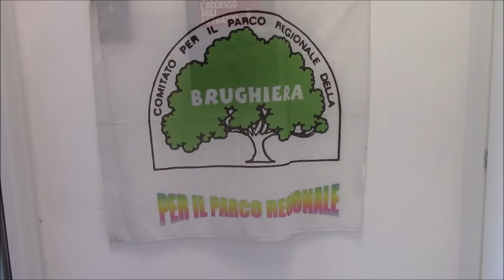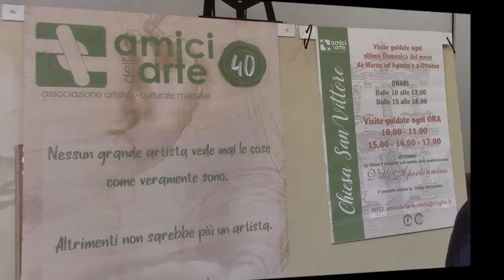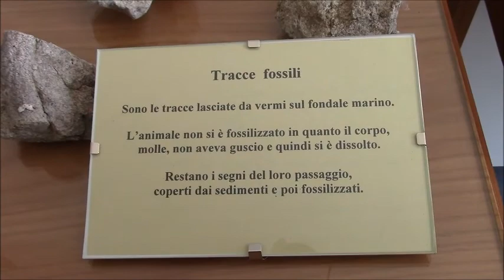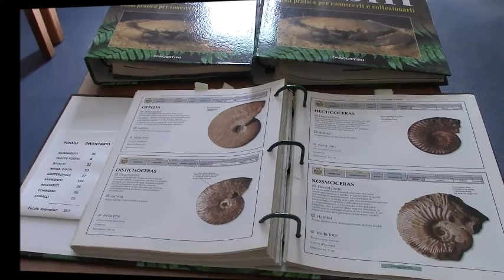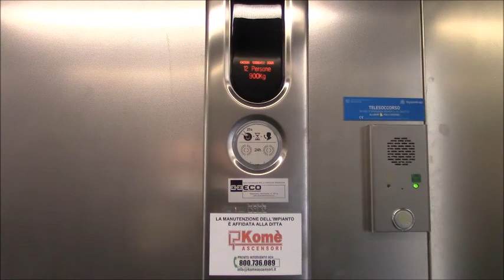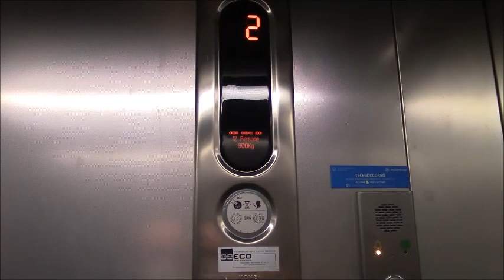MEDA 25-4-2022-CASA ASSOCI.CARDINALE CARLO MARIA MARTINI.